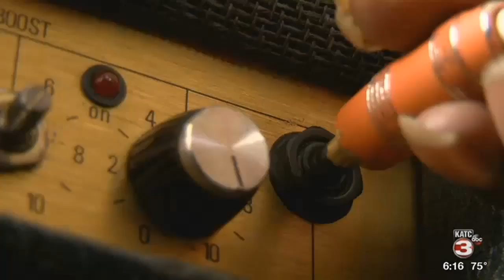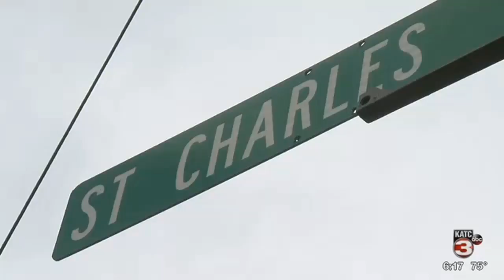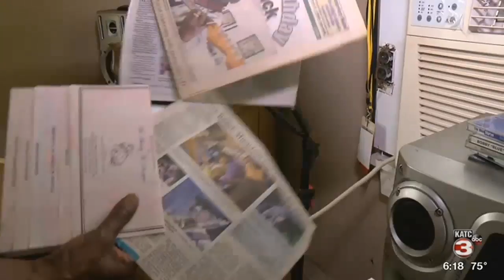Acadiana Famous: Lil Buck